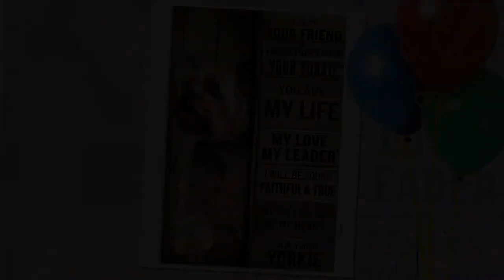Poster Yorkshire tierrier dog I am your friend your partner your yorkie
thanks!